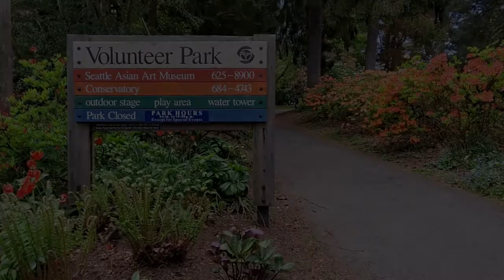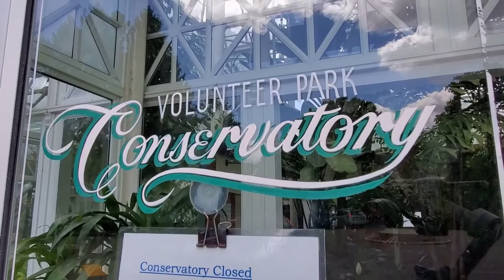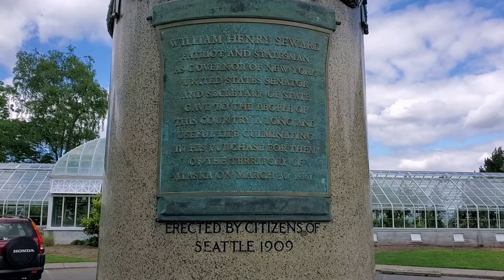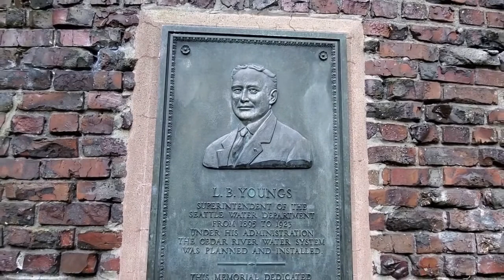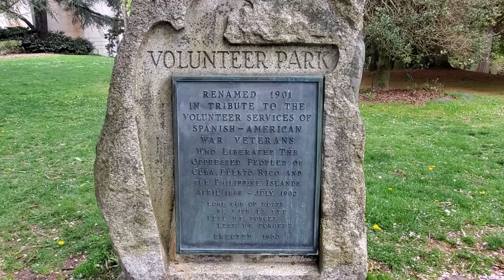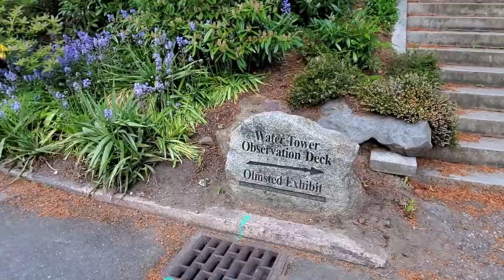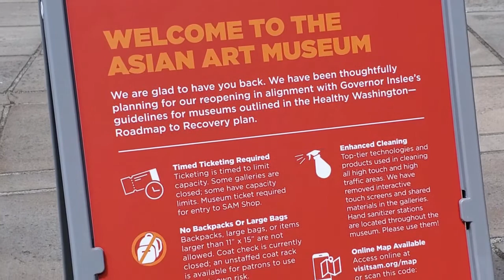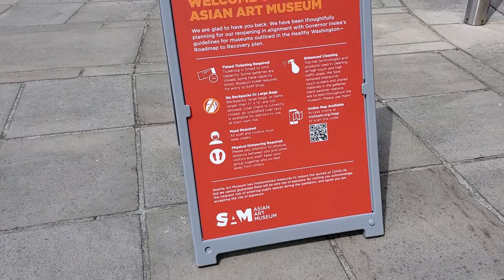SEATTLE Walking Tour 4K - Volunteer Park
Seattle's Volunteer Park (or the land which it now occupies ) was acquired by the city of Seattle in 1876 at a cost of $2,000. In 1901 J. Willis Sayre, a Seattle theatre critic, journalist and historian who had fought in the Spanish–American War, actively lobbied local officials to rename it as Volunteer Park, to honor the volunteers who served in the war. Volunteer Park is one of the highlights of Seattle's Olmsted park and boulevard system. The park includes a conservatory (a designated city landmark) which was completed in 1912; an amphitheater; a water tower with an observation deck (now closed off) built by the Water Department in 1906, a fenced-off reservoir; the dramatic Art Deco building of the Seattle Asian Art Museum (a designated city landmark); a statue of William H. Seward; a memorial to Judge Thomas Burke; and a sculpture, Black Sun, by Isamu Noguchi (colloquially referred to as "The Doughnut"), around which a scenic view of the Seattle skyline that prominently features the Space Needle can be seen, as well as several meadows and picnic tables.

Timeline for this video:
4:12  Volunteer Park Conservatory
6:35  Statue of William H. Seward
10:25  Seattle Asian Art Museum
13:35  "Black Sun" Sculpture
15:08  Water Tower